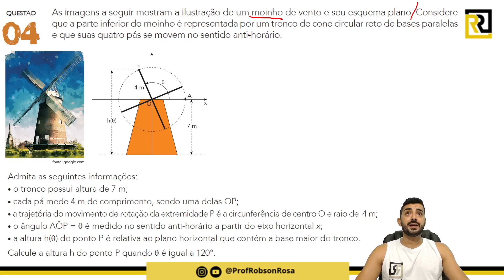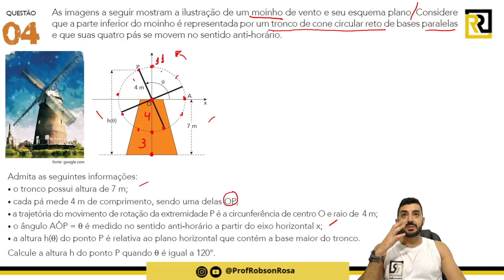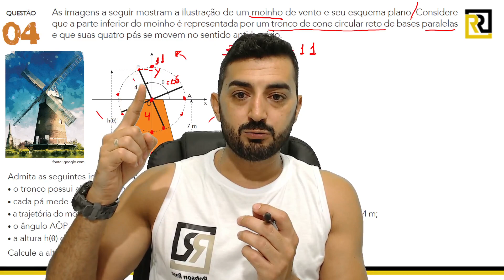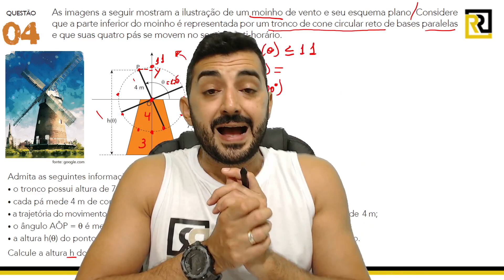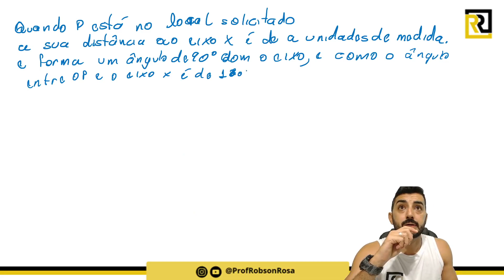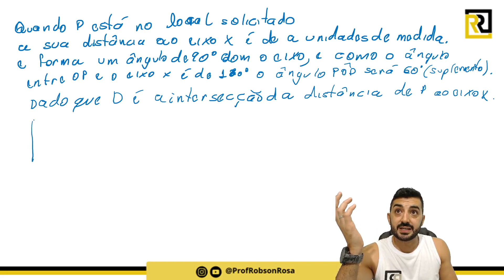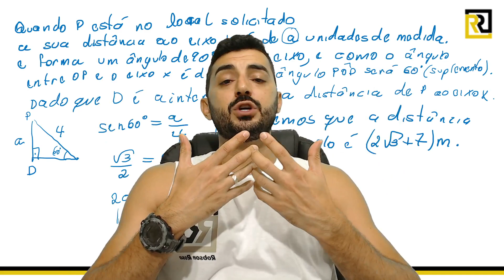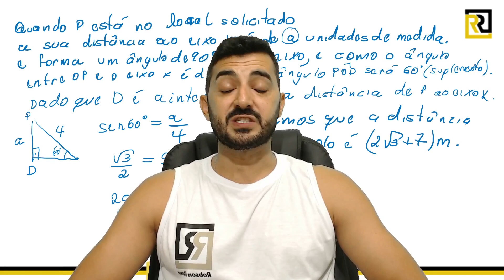UERJ - DISCURSIVO MATEMÁTICA - 2ª FASE - QUESTÃO 4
As imagens a seguir mostram a ilustração de um moinho de vento e seu esquema plano. Considere que a parte inferior do moinho é representada por um tronco de cone circular reto de bases paralelas e que suas quatro pás se movem no sentido anti-horário.
(figura)